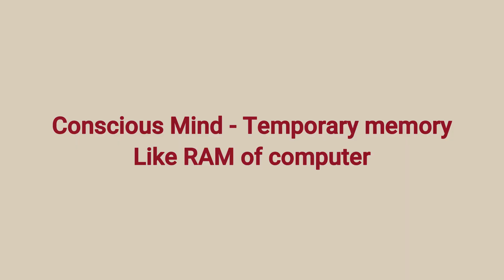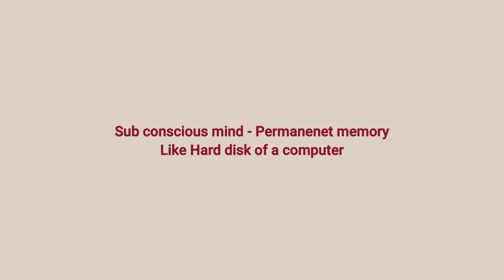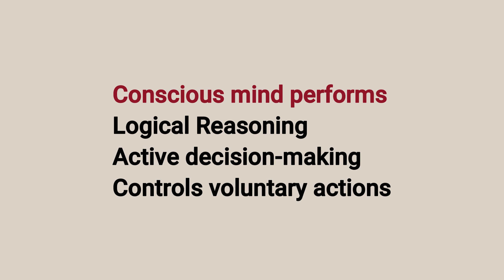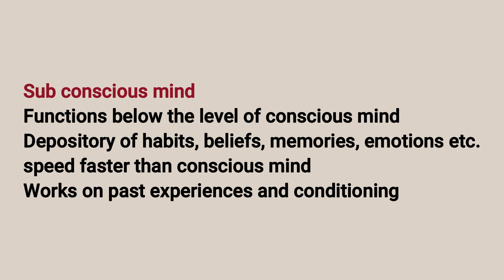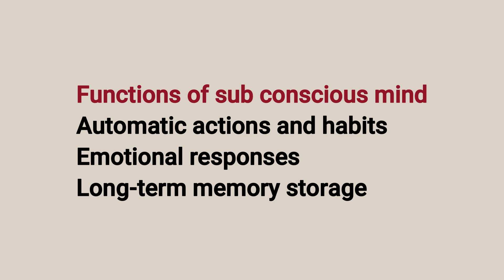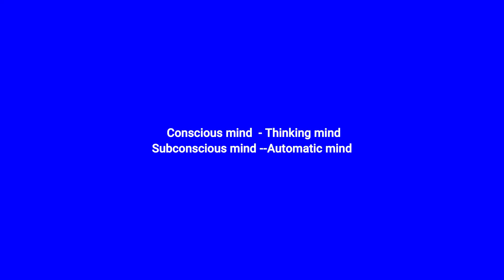Unlocking the Secret States of Consciousness in Meditation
@swadeshchakrabarty In this video on Spiritual Awareness, I am going to talk about ‘States of consciousness and meditation’. We have two states of mind, conscious and subconscious. During the process of processing data in our conscious mind there are many eruptions of emotions and stressful data which cause problems for our physical as well as mental body. In this video I have talked about the characteristics of these two states of mind. By the effects of stress and strain our true self gets buried within ourselves. Our true self gets lost within. As a result, it affects our physical, mental and emotional well-being. We can solve this problem by doing meditation. My purpose in this video is to make my viewers aware of the conscious and subconscious mind and understand its benefits and importance. They would also understand the role of meditation in this process.
This is my meditation video number 4 (Meditation - 4) in serial. In my forthcoming videos, I shall bring out more videos on meditation. To get complete understanding about meditation one can see my previous videos on meditation. The urls of such videos are given in description.

 I am Swadesh Chakrabarty. I have got experience of training and teaching people in the area of Management, Soft skills, Banking, Neuro Linguistic Programming, spiritual aspects of life and Vedic Mathematics for more than 32 years. It has always been my desire to share my knowledge and experiences with others. My students are my inspiration and I have always learned while interacting with them. It would be my pleasure to motivate others to bring success in their life. Please share ideas and comments which I will be happy to reciprocate.
Urls of previous videos on awareness: Playlist- Spiritual Awareness, topics – Meditation
What is meditation – Meditation – 1